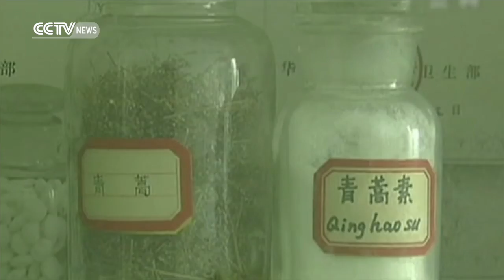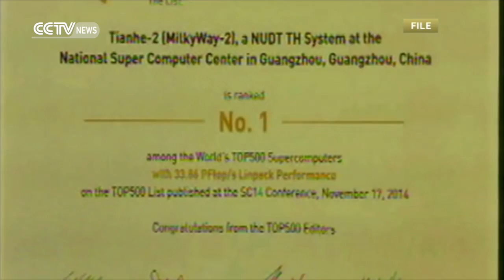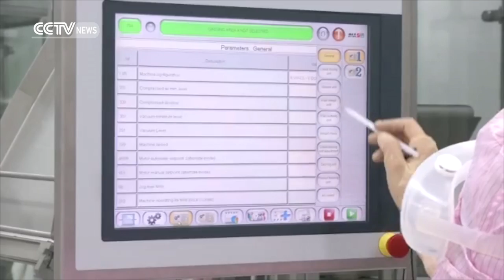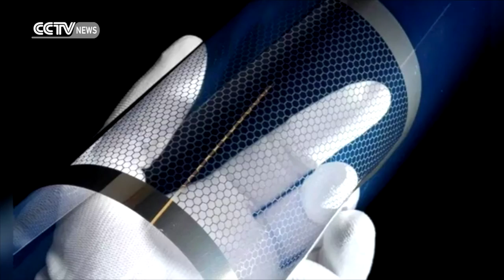Interview with Chen Zhangliang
Despite major scientific achievements in recent years, China’s science and technology sectors are still struggling to innovate. Does the system need to be overhauled from the bottom up? What are the potential solutions, and what’s ahead for China’s scientists? Will the country experience a “spring of science”? We sat down with the vice-president of the China Association for Science & Technology, Chen Zhangliang, for an in-depth discussion.